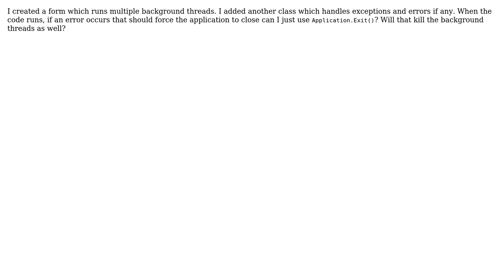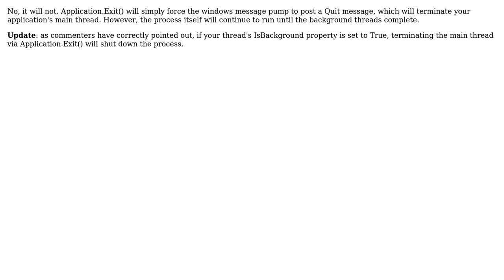Does Application.Exit() kill background threads? (2 Solutions!!)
Does Application.Exit() kill background threads?

With thanks & praise to God, and with thanks to the many people who have made this project possible! | Content (except music & images) licensed under CC BY-SA | Music | Images & others | With thanks to user usr user pdriegen user Mohamed and the Stack Exchange Network Trademarks are property of their respective owners. You are responsible for your own actions.